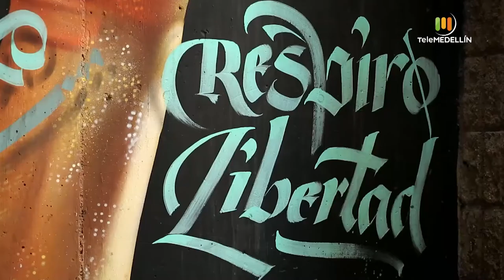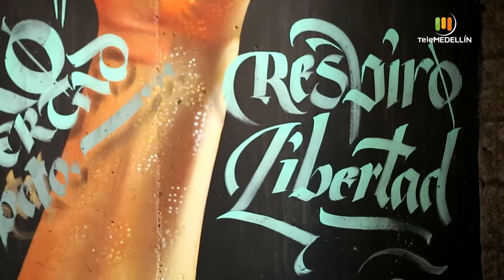YAP, artista urbano [Más que un muro] Telemedellín